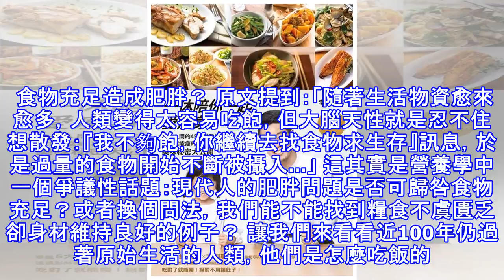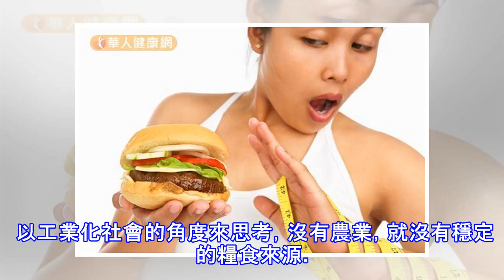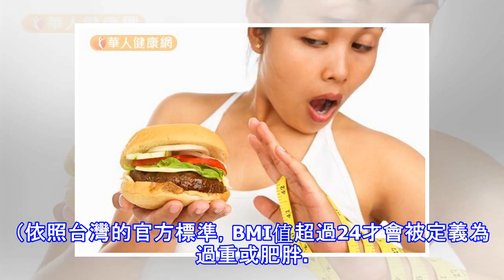減重不必挨餓？吃對食物，吃飽又享瘦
最近有讀者拿一篇文章來問我，想要保持好身材是不是一定得餓肚子？ 閱讀完全文，史考特注意到作者強調的是「七八分飽」，而非「十分飽」，在這點上史考特完全贊同，作者的本意被標題殺人法給害慘了。 無論如何，史考特還是想與大家聊聊身材與飢餓的複雜關係。 先強調，我對該作者的言論表示尊重，也非常欽佩她在身材、健康以及社群經營上獲得的卓越成績。本篇僅就「維持身材是否一定得挨餓」這個科學議題作討論，對事不對人。 食物充足造成肥胖？ 原文提到：「隨著生活物資愈來愈多，人類變得太容易吃飽，但大腦天性就是忍不住想散發：『我不夠飽，你繼續去找食物求生存』訊息，於是過量的食物開始不斷被攝入...」 這其實是營養學中一個...